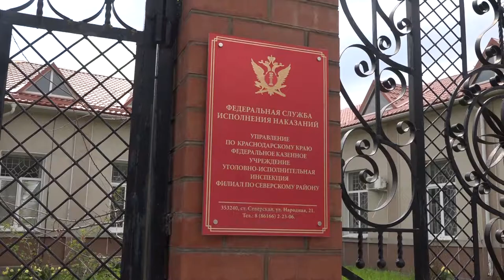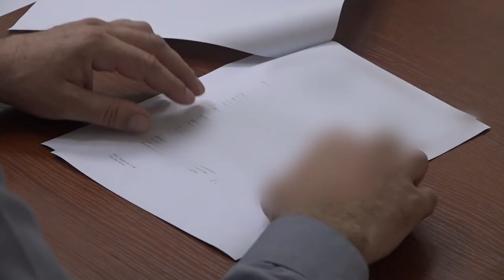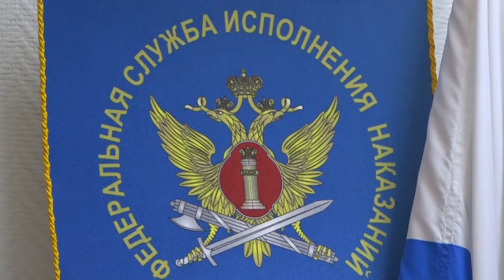Рубрика "Вопрос-Ответ" : "Что такое УФСИН? И чем они занимаются?"